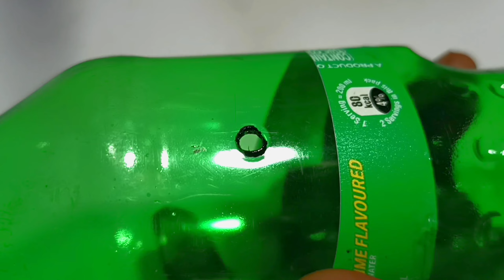How To Make a Bottle Craft (SIMPLE TOYS)scienceexperiments